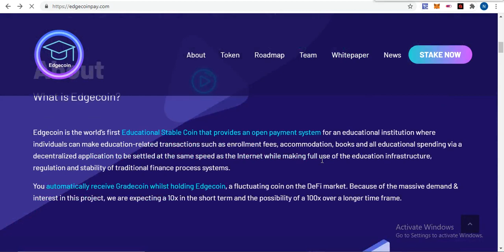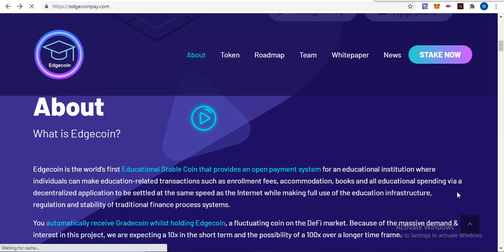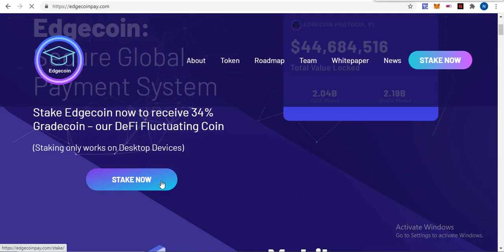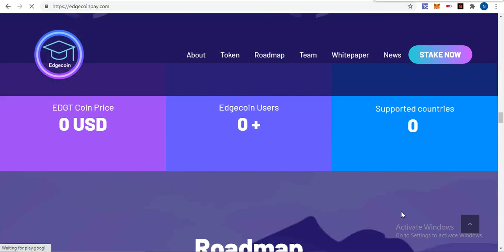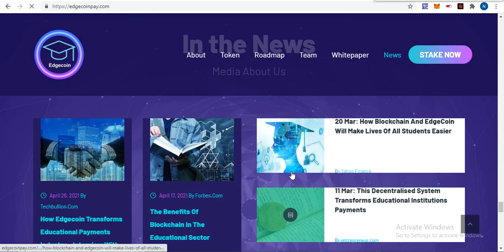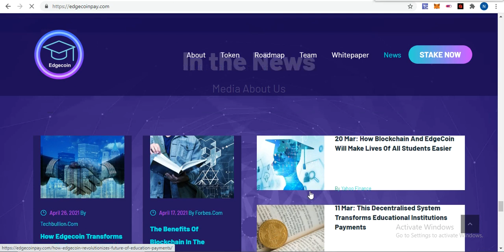Edgecoin Educational Stable Coin open payment system for an educational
Edgecoin is the world’s first Educational Stable Coin that provides an open payment system for an educational institution where individuals can make education-related transactions such as enrollment fees, accommodation, books and all educational spending via a decentralized application to be settled at the same speed as the Internet while making full use of the education infrastructure, regulation and stability of traditional finance process systems